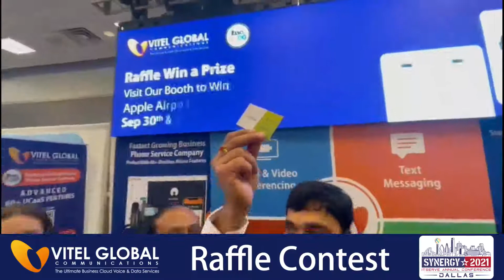Raffle Contest ITServe Alliance Synergy Conference 2021 | Best Business Phone Get Free Demo Today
VitelGlobal Raffle Contest At ITServe Alliance Synergy Conference in Dallas on September 30 - October 01, 2021.

Best BusinessPhoneService Advanced 60+ UCaaS Features
-Video Conferencing
-Call Monitoring
-Collaboration Tools
-Text Messaging
-Multi-Site Management
-API Integration